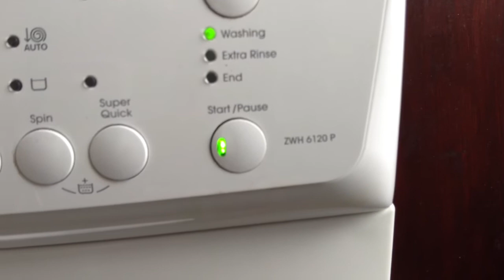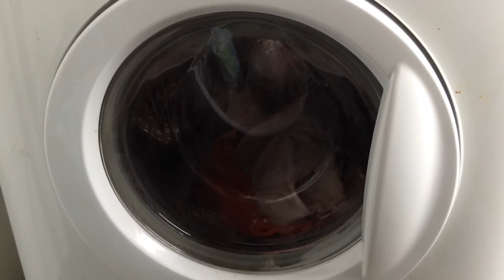Zanussi Anticreasing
There is not much in there and I didn't really want to film the rest of the programme as it is awful outside with the cold wind.
Here is it is anti creasing on Synthetics 40' with no options
To all the dislikers
If you don't like this video then don't watch it!!
Dead Or Alive Fan22 :)